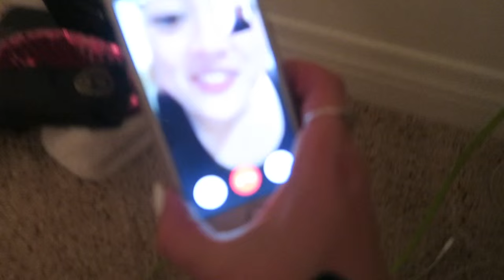PACKING FOR HAWAII!!!! VLOGMAS DAY 9!!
AHH I'm packing for Hawaii in today's vlog!! I leave tomorrow and I can't be more excited! Who is excited for vlogmas in Hawaii?! ME!! xo -Alisha Marie